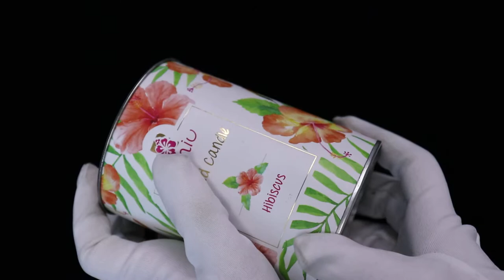Cardboard Paper Tube With Tin Cap For Packing Scented Candle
Cardboard Paper Tube With Tin Cap For Packing Scented Candle, the size of this paper tube is 12cm inner diameter and 18cm high. The paper tube is lined inside to prevent the Scented Candle from shaking during re-transport. The paper tube is composed of two parts, namely the tube body and the iron cover. The main body of the paper tube is made of cardboard, and the raw material of the iron cover is iron sheet and anti-rust oil.
Since Scented Candle is a high-end product, it requires packaging without defects. So we coated a layer of anti-rust oil on the iron cover to prevent the iron cover from rusting and causing rust spots on the paper tube. In addition, we fixed the iron cover at the bottom and the pipe body in advance, so that customers only need to put the product in and cover the iron cover at the top.
This paper tube is very beautifully printed and is the work of a professional designer. No matter how many colors of design drawings are provided by customers, we can print realistically. We can provide linings of various materials to protect your products from any damage.
The delivery time of this scented candle paper tube is 13 days. If your order quantity exceeds 50,000, the delivery time is slightly longer. The minimum order quantity is 500, the higher the order quantity, the lower the unit price. Before mass production, we can provide samples for you to confirm the quality.
Are you interested in the paper tubes we produce? Please write us an email! Our five-star praise pre-sale customer service service will definitely make you satisfied.